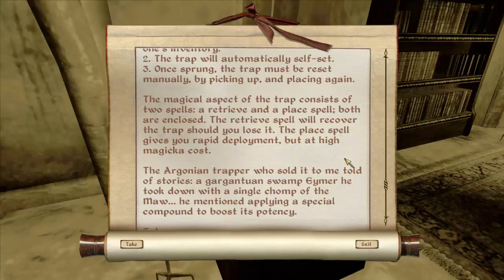Let's Play Oblivion MODDED (Gameplay/Walkthrough) [Part 61] - Monstrous Land Dreugh & Stele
We finish up in Primeval Hollow and retrieve the artifact before heading back to the guild.

Mods used: (list will be updated as more are added)

Oblivion Script Extender (required for several mods)
Alluring Potion Bottles
Ancient Towers
Armory of the Silver Dragon
Armorylab V5
Artifacts Guild
Ayleid Meteoric Iron Weaponry
Better Cities
Better Dungeons
Capes & Cloaks
Capucines Character Expansion
CM Partners
Crossbows of Cyrodiil
Classic Sword Replacers
DarNified UI
DMC Weapons
Dread Knight Armour
Elven Redux Map
Francesco's Leveled creatures & items (including optional files 1,2 and 4)
Frostcrag Reborn
Frostmourne Sword by jojjo
Glenvar Castle
Hoarfrost Castle
Ice Elves and Wolf Elves (required for another mod)
Dungeons of Ivellon
Loading screens replacer
Midas Magic
Midas Magic Companions
Mountain Tower
Myths and Legends
Natural Enviroments
Oblivion Stutter Remover
Quest Award Leveler
Real Lava
Rens Beauty Pack (required for another mod)
Servant of the Dawn
The Heart of the Dead
The Lost Spires
Unique Landscapes Compilation
Unique Landscapes Compatibility Patches
Unofficial Oblivion Patch
Werewolf Legends of the North

More will be added...